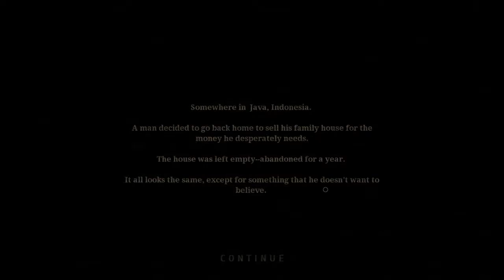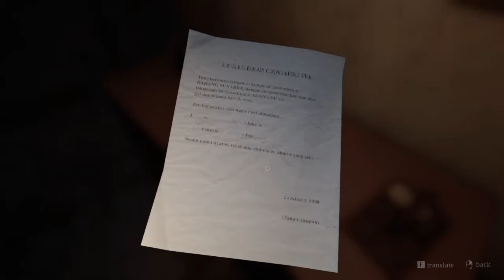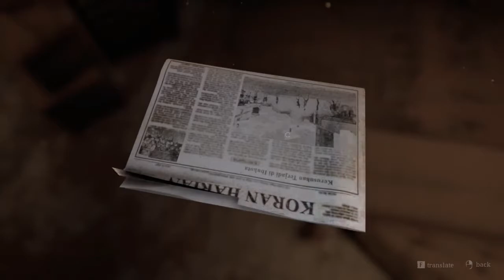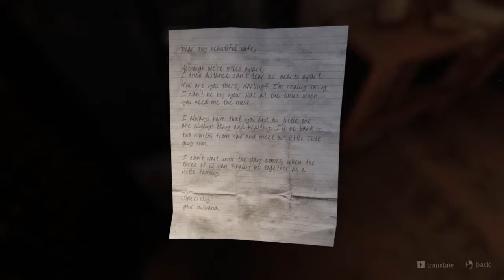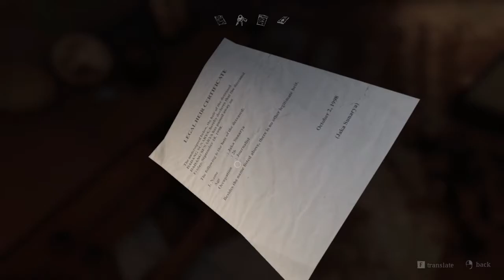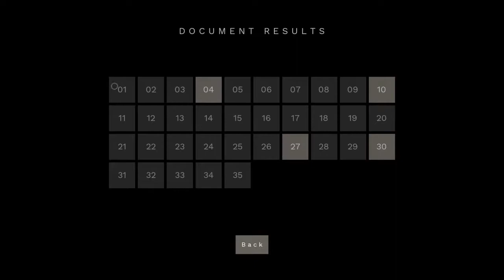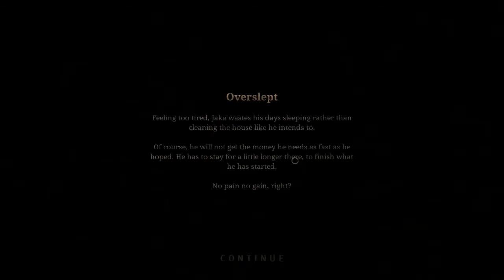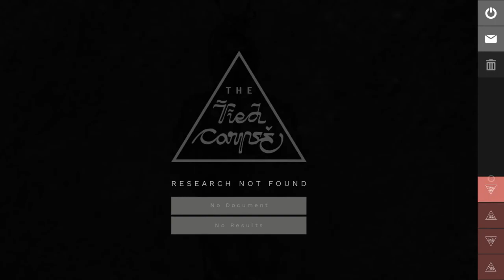My brother PLAYS Pamali! | Pamali: The White Lady | #2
He is back! My brother tries to help me play a horror game!

I will upload my videos on every Saturday or Sunday!
Extra Content!
Old Fashion Recording!
BE A PART OF THE WARRIORS!
LOVE YOUUU!!
SUPPORT their Games, Motions and Their Efforts!